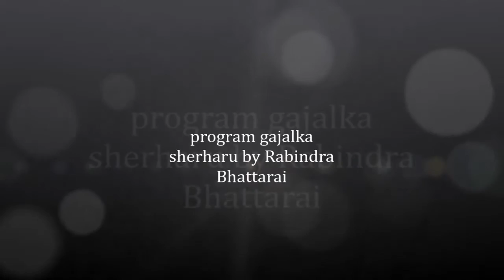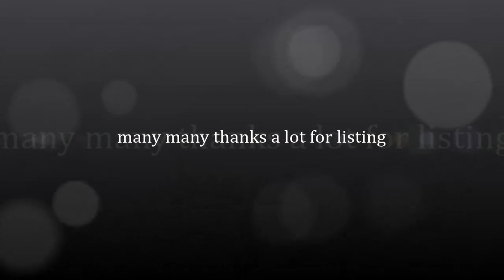program gajalka sherharu interview radhika kuinkel khanal